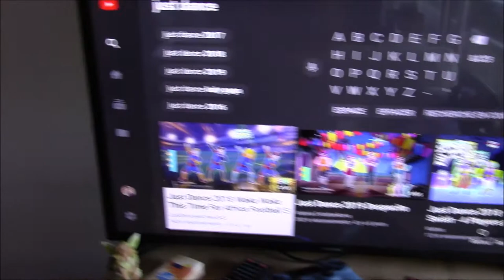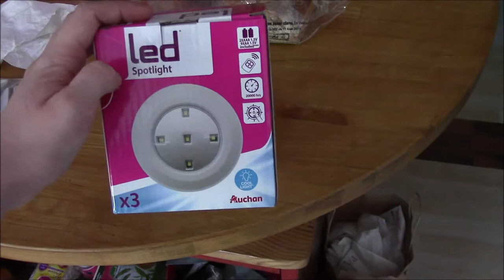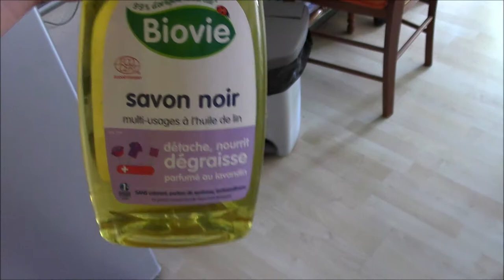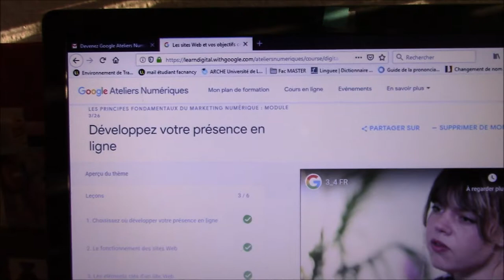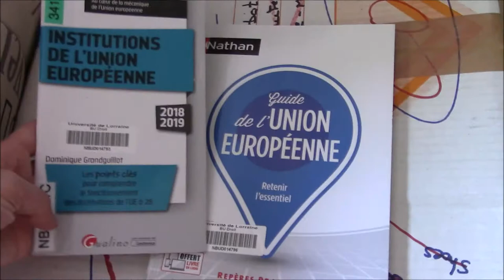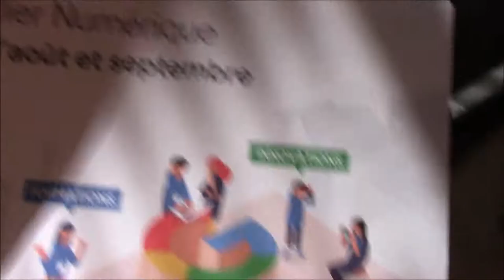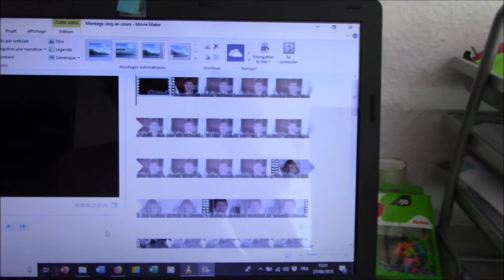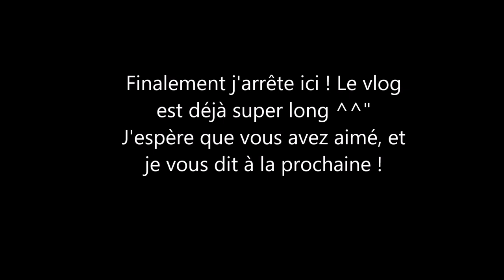Vlog 3 : 5 jours dans ma vie (août 2019)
Me revoici, me revoilà ! C'est le premier vlog d'une looooongue série à venir ! J'ignore pourquoi, mais en ce moment je suis productive et motivée haha. J'espère que vous cela va vous profiter autant qu'à moi ;)
Pour celles et ceux qui ont repris les cours comme moi, n'hésitez pas à me dire en commentaire comment vous vous en êtes sortis !